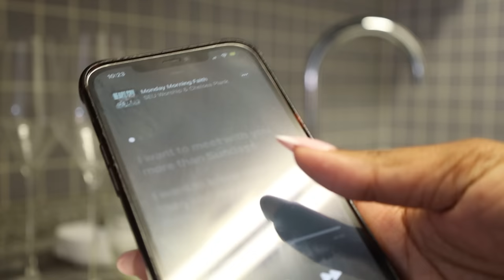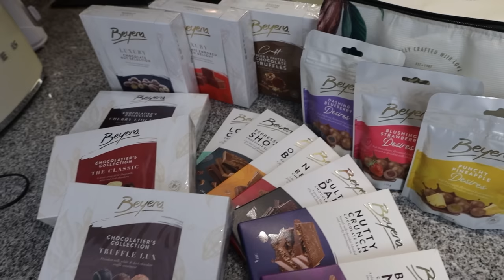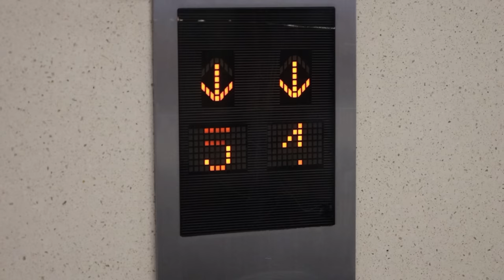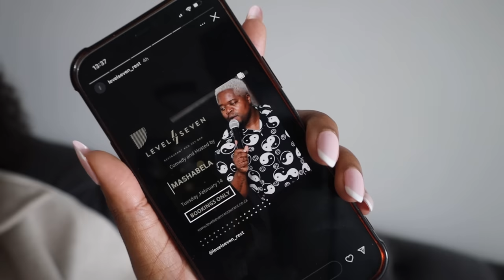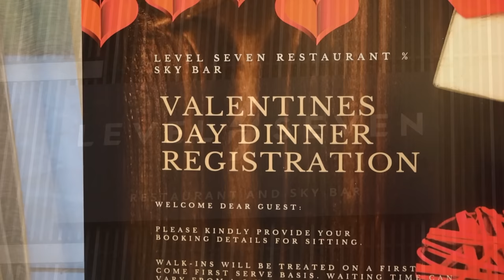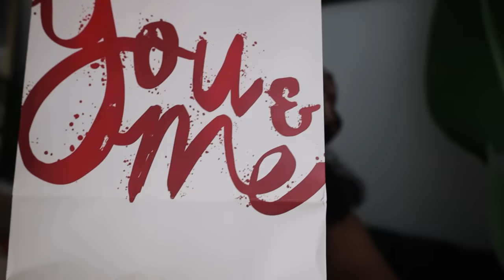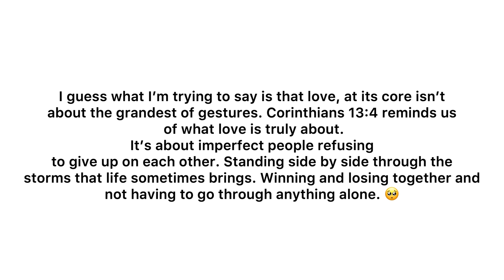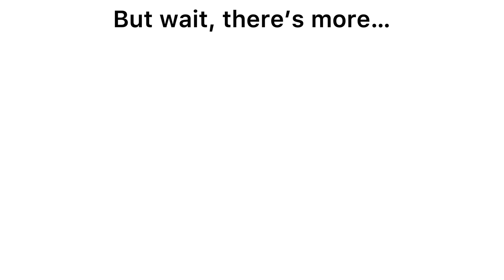Valentine’s Vlog: Shooting For A Campaign | Gift Shoping | Dinner At Level Seven Restaurant & More